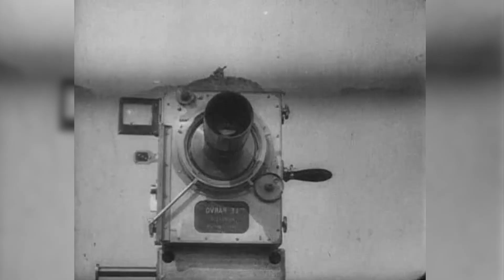nalim - bill$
video clips from:
Man With A Movie Camera (1929)